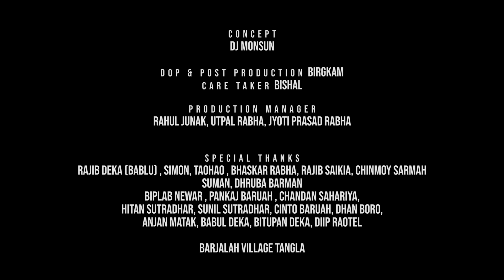BODO ELECTRICA || BODO FOLK ELECTRO MIX || CRESCENDO PRODUCTION || MR MEKX & DJ MONSUN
BODO ELECTRICA is our new folk fusion electro mix track where we have mix our bodo folk tune with electro beats so that we can take our boro folk music with todays current trend and also to make our tribals tunes world wide so that everyone can know our rich tribes culture & heritage. There is no other intension to hurt the feeling & emotion of any tribe or community by making this track.

Song credits -

             ( Mr Mekx )

Music Director - DJ MONSUN

Mix Master - Mr. Mekx
@ Studio Digimax, Tangla

Video Concept - Monsun Nzi

DOP & Post Production - Birgkam

Assist & caretaker - Bishal

Production Manager - Rahul Junak, Utpal Rabha & Jyotiprasad Rabha

     Special Thanks

Rajib Deka (bablu) , Simon, Taohao , Bhaskar Rabha, Rajib Saikia, Chinmoy Sarmah, Suman, Dhruba Barman, Biplab Newar , Pankaj Baruah , Chandsan Sahariya,Hitan Sutradhar, Sunil Sutradhar, Cinto Baruah, Dhan Boro, Anjan Matak, Babul Deka, Bitupan Deka, Dip Raotel & to Barjalah switchgate people & village

Stream/Download "Bodo Electrica":-

  CRESCENDO PRODUCTION HOUSE -

Cont No :- 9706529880 (whatsapp available)

   DJ MONSUN :-

Music Label, Distributed By:-
RedWood Records, a part of RedWood Digital Inc.

    Notice :-

Reuse of this content in any media in any form without permission might lead to legal dispute.